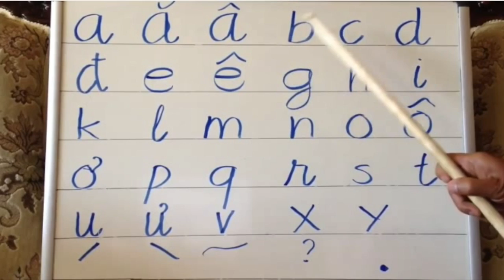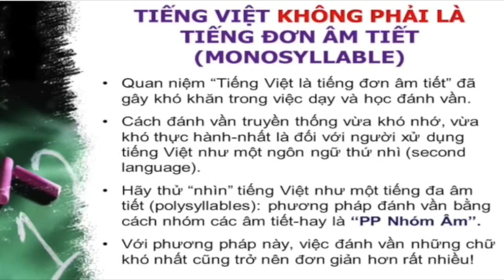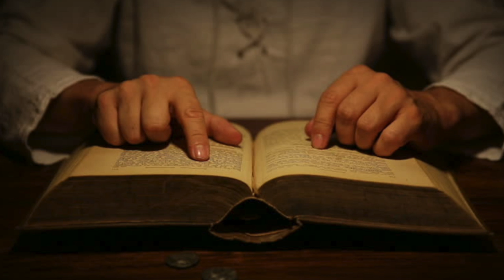VATV | Tìm Hiểu Về Việc Thành Lập Phòng Đọc Sách Cô Giang Trong Vùng Hoa Thịnh Đốn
Phỏng Vấn Tìm Hiểu
13/06/2019
Võ Thành Nhân
Nhất Hùng